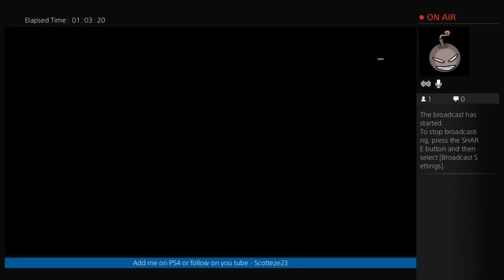Lets Play Battlefield 4 (Part 5)